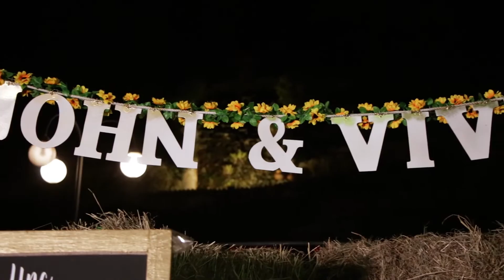CLip final Vivi y john